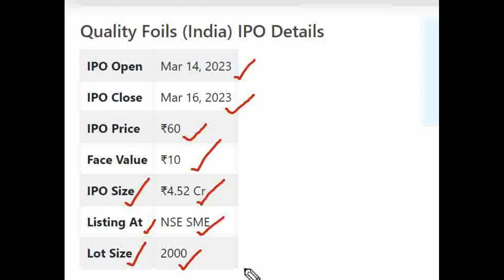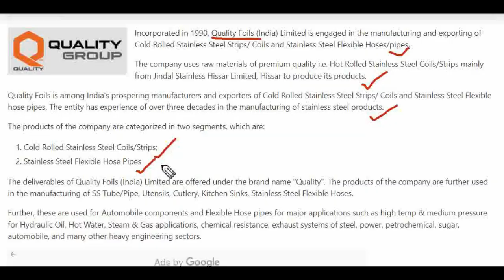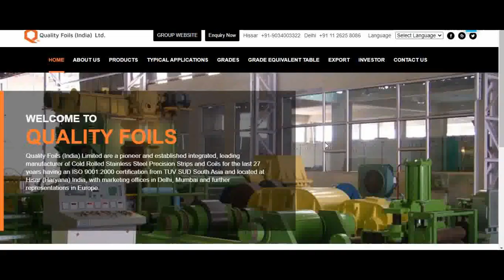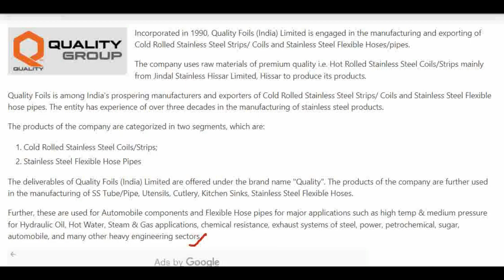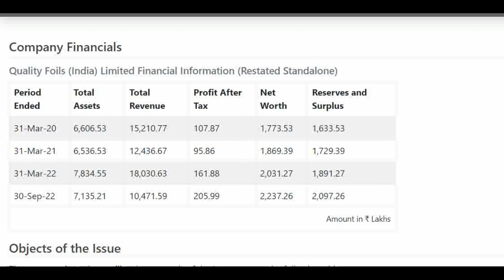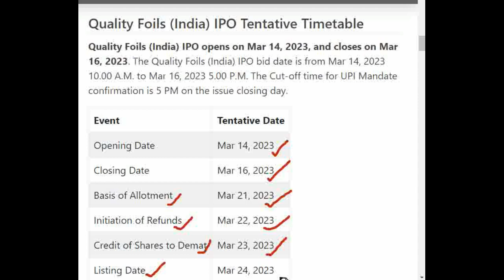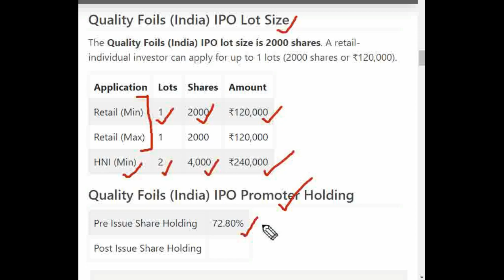Quality Foils (India) Limited IPO Review | Quality Foils (India) Limited IPO GMP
★ Voice Trading
★ Exclusive Features
Click here to Open your Trading Account:👇👇

Quality Foils (India) Limited IPO Detail Price GMP Review Details, Allotment & Analysis. Updates on the latest news, events, and updates on the IPO of Quality Foils (India) Limited IPO. Get all the details on allotment size, price, review, eligibility criteria, and other important information in this video.

In this video, we'll be discussing the Quality Foils (India) Limited IPO GMP, Review, Price, Allotment & Analysis.

If you're interested in Quality Foils (India) Limited IPO, then be sure to watch this video! We'll discuss the details of the IPO, including the price, allotment, and review. We'll also provide an analysis of the stock, so you can make an informed decision about whether or not to invest.